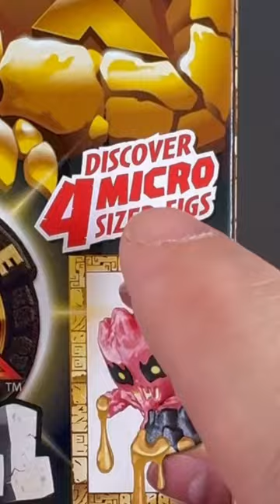Treasure X Hunt Figure Pack. Lost Lands SKULL Island